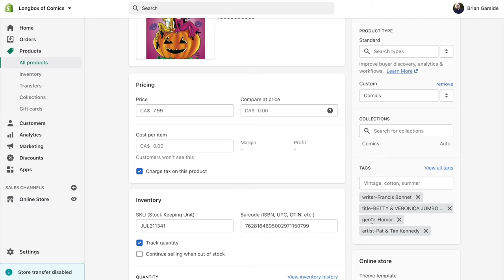The Manage Comics 2.0 Trailer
In a multi-distributor world, only one solution was built from the ground up to handle a universe full of variants, special orders, and just in time delivery.  A solution built on the backbone of a multi-billion dollar ecommerce engine, and with a team that knows how to build the things that their customers want and need.

That solution is Manage Comics 2.0.